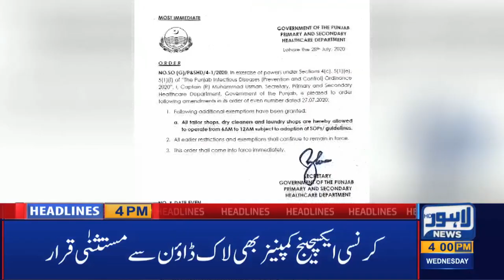Lahore News HD | 04 PM Headlines | 29 July 2020